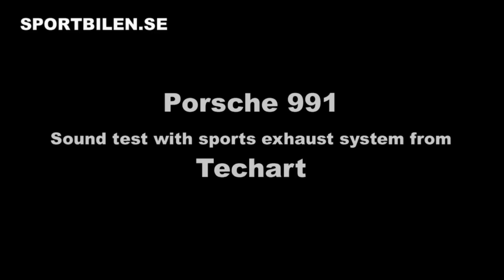Sound test: Porsche 991 Techart exhaust system with exhaust valve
The new Porsche 991 equipped with a sports exhaust system from German tuner Techart, complete with exhaust valves that can be opened from inside the cabin.